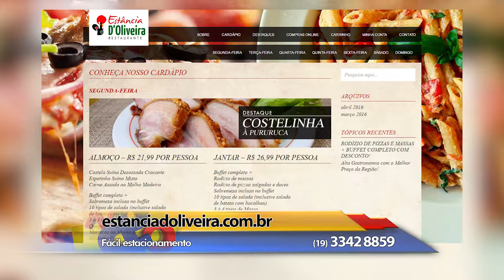Estancia d oliveira 18 06 2016